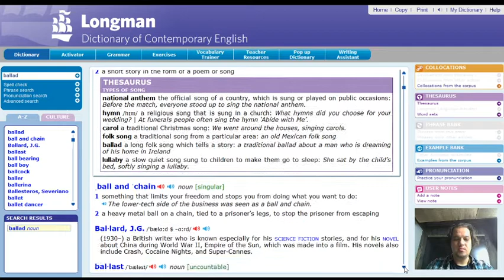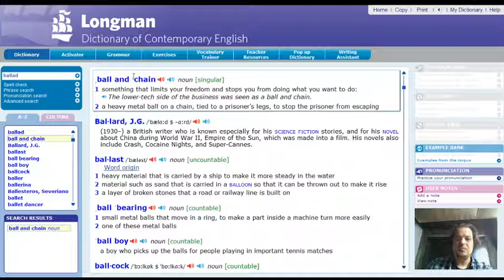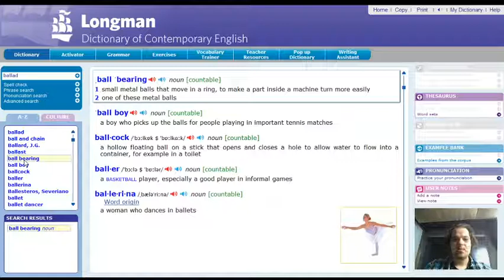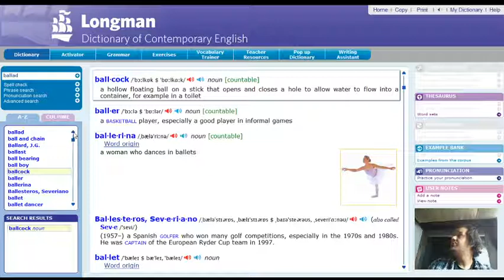2020w13.3 Ballad to Ballcock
reading longman dictionary for 5 minutes to train the brain. Best brain work out and free.